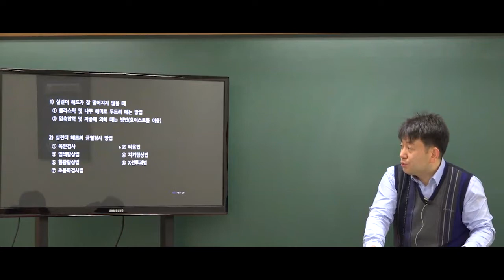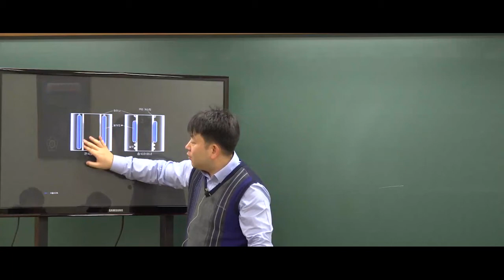9급운전직공무원 자동차구조원리 '실린더 블럭'